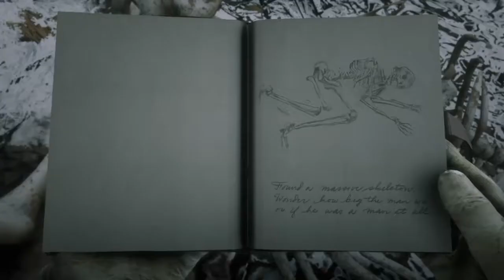ENCUENTRO UN CADAVER GIGANTE!!! - RED DEAD REDEMPTION 2